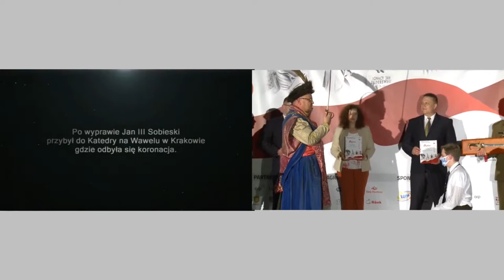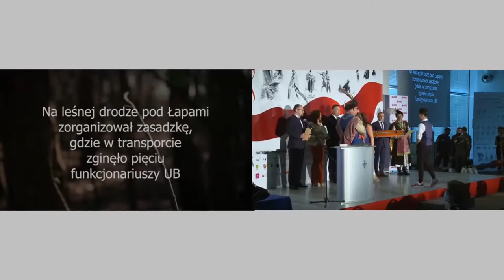PN5 MAZ MKO ARP FUNDACJA PGZ